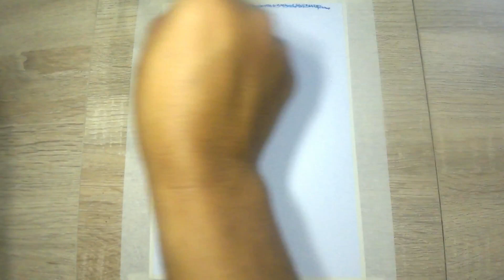Menggambar Pemandangan Pagi Hari mengGunakan Crayon Oil Pastel ||Gradasi Warna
Belajar menggambar menggunakan crayon oil pastel "Titi", teknik gradasi warna dan blending.
Kuy simak videonya, ^_^